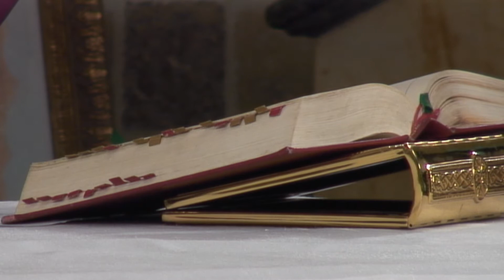La Santa Misa, Marzo 20 de 2014, la Milagrosa Arquidiócesis de Miami